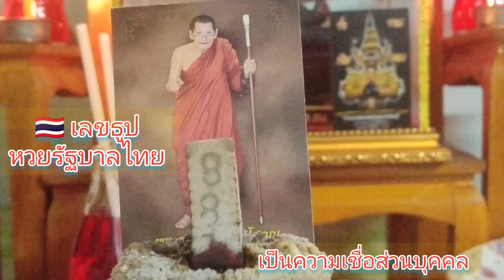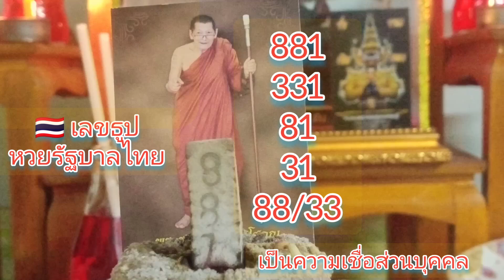🇹🇭หวยรัฐบาลไทย แนวทางเลขธูป ขอพรปู่ศิลา วันที่ 16 กันยายน ค.ศ. 2024